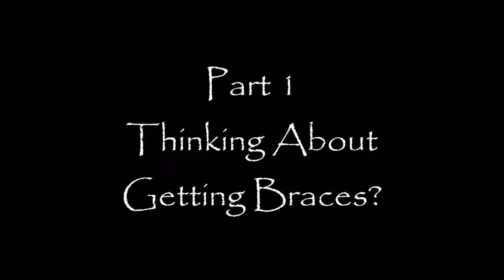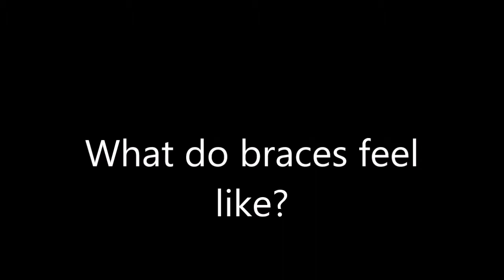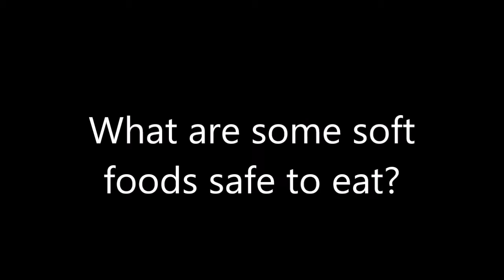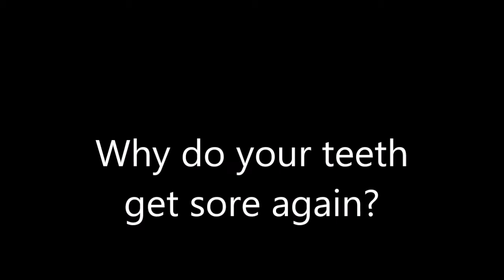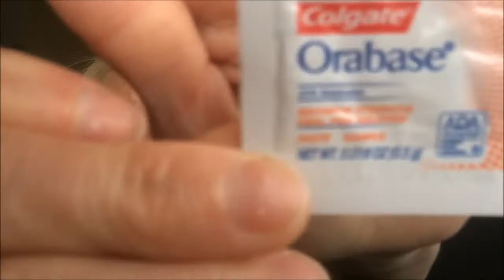"ADULT BRACES" 101 - All You Need To Know!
How about that 101 on Adult Braces? Hope this video was informative and helpful on providing you with "What to expect" & tips on preparing yourself and going through the braces journey process. Below you can find some helpful links to continue your research!

Keep watching and following along as I continue to show and talk about progress. Links are below...

My Links...